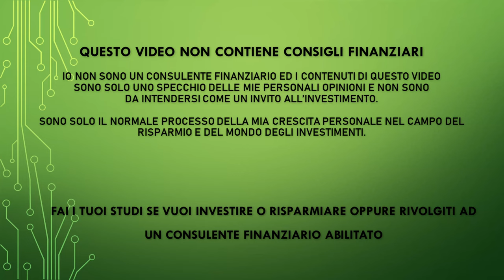IL DRAMMA DI INTEL - Dividendo ed azienda a rischio per la pessima trimestrale?